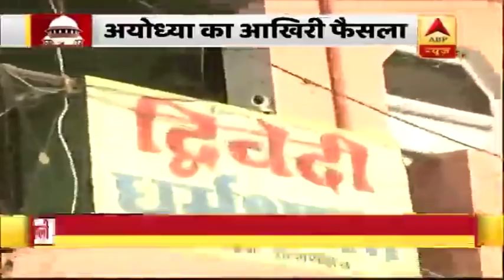Ayodhya Ground Report: छावनी में तब्दील हुई अयोध्या, मंदिरों में दर्शन-पूजन पर कोई पाबंदी नहीं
रामजन्म भूमि बाबरी मस्जिद विवाद मामले में सुप्रीम कोर्ट के ऐतिहासिक फैसले से पहले अयोध्या छावनी में तब्ब्दील हो गयी है. जमीन से आसमान तक पुलिस निगरानी की व्यवस्था की गयी है. शहर के हर चौराहे पर सीसीटीवी कैमरे लगाये गये हैं. अयोध्या में हनुमान गढ़ी मंदिर के पास कड़ी सुरक्षा व्यवस्था है. बड़ी संख्या में जवान यहां तैनात हैं और आने जाने वाले लोगों की चेकिंग हो रही है. हालांकि किसी के भी मंदिर में दर्शन पूजन पर कोई पाबंदी नहीं लगाई गई है.